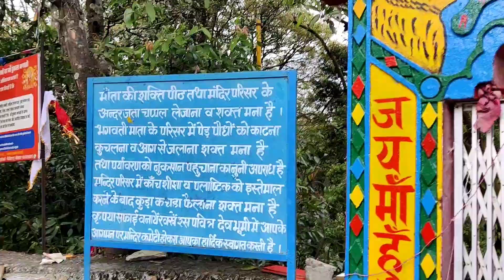देवी मां के दर्शन कर के हुए धन्य 🙏।। बहुत अनोखा है ये मंदिर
देवी मां की कृपा सभी पर बनी रहे🙏